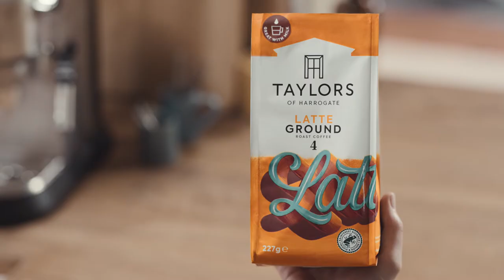What If Everything Was This Simple? | Taylors of Harrogate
Agency: Lucky Generals
Director: Randy Krallman (Smuggler)